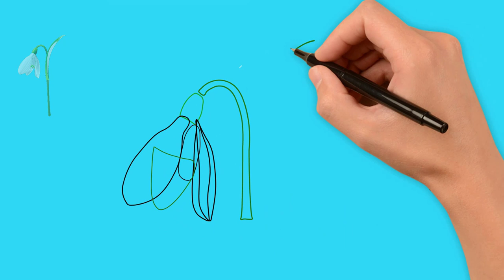How to Draw a Snowdrop Flower, draw spring flowers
How to draw a Snowdrop, draw spring flowers,
Spring has come. He brought the heat. Blooms flowers.
One of the first flowers is snow-capped.
0:04 - 1. Today we will again paint snowdrops.
0:07 - 2. First, draw a small oval. This will be the middle of the flower.
0:15 - 3. Next, draw three ovals. It will be three petals of snowdrop.
0:43 - 4. Now draw a flower stalk. It consists of two parts. Draw both parts separately.
0:56 - 5. Next, draw a leaf of a snowboarder. He rises above the flower itself.
1:16 - 6. And now we carefully paint our snowdrops.
See what a beautiful snowboarder is.
Draw your spring flowers.
Come back to us again. We will draw flowers and much more.